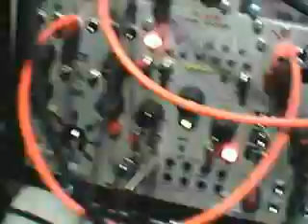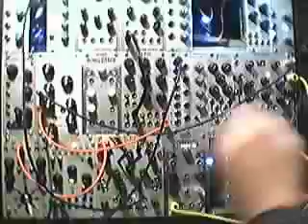Make noise phonogene / sample to oscillator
light LFO modulation on gene size + gene position modulated by noisering, trigered by tame machine, thru SeM20, then to Azimuth.
manualy : few notes on tame machine, gene size, from sample to micro sound (oscillator mode)